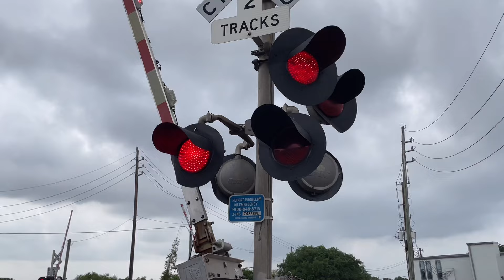Railfanning South Houston ft Flared CSX MAC, CP ACU, NS, CP AC44 w/ P3A, UP 1111, H2 Gevo & more!!!!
0:00 Intro

0:14 Solo CP Gevo leads a Westbound through Mo City.
CP9377 | GE ES44AC
Horn | RL K5HL

1:28 Eastbound Grain flies through on MT2 with a nice CP AC44 leader!!
CP8044 | GE AC44
CP8877 | GE ES44AC
Horn | NF K3L

2:43 UP ILBHO flies through Mo City on MT2 with a Flared CSX MAC trailing 3rd!
UP6892 | GE C44ACM
UP8204 | GE C45AH
CSXT4736 | EMD SD70MAC
UP5590 | GE AC44
Horn | RL K3HA

4:38 Westbound KCS Grain heads West through Mo City.
KCS4778 | GE ES44AC
Horn | RL K5HL

5:42 Westbound Oil heads West through town with a cool CP AC44 leader and ACU at the rear!!!
CP8011 | GE AC44
CP7059 | EMD SD70ACU (Rear DPU)
Horn | NF K3L

7:15 CPKC M275-05 flies on M2 Eastbound with a nice T4 leader!
KCS5002 | GE ET44AC
NS9821 | GE C44-9W
Horn | RL K5HL

8:45 Eastbound UP RDTDP-07 heads east on MT1.
UP5798 | GE AC44
UP2583 | GE C45AH
UP7676 | GE ES44AC
Horn | RL K3HA

9:59 Pacing a UP Rock train into Stella Siding to tie down for the night!
UP8964 | EMD SD70ACe
UP6297 | GE AC44
UP6076 | GE AC44
Horn | RL K5LLA

12:44 Kirby Dr Crossing

14:13 UP MAGHO-09 gets signal through T&NO with a cool CP leader with a awesome P3!
CP8143 | GE AC44
UP701 | EMD GP38-2
UP1023 | EMD GP60
Horn | NC P3A

15:58 UP 1111 leads MSALI-09 North towards Belt Jct!!!
UP1111 | EMD SD70ACe (Powered By Our People Unit)
UP5940 | GE AC44
Horn | NF 1PC K5LLA

16:22 BNSF UMNLGPT0-03T hops off the Harrisburg at T&NO.
BNSF8014 | GE ES44C4
Horn | RL K5HL

17:26 BNSF Manifest pulls out of the NSY with a nice H2 Gevo leader!
BNSF7678 | GE ES44DC
BNSF8137 | GE ES44C4
Horn | NF 2PC K5HL

18:41 Eastbound UP Rock hops off the Harrisburg with a nice Early K5HL on the leader!
UP7676 | GE ES44AC
UP2583 | GE C45AH
UP5798 | GE AC44
Horn | Early RL K5HL

20:17 Westbound KCS gets signal through E Stella with a cool ACe leader!!
KCSM4068 | EMD SD70ACe
Horn | RL K5LLA